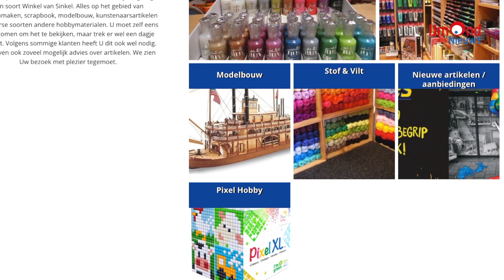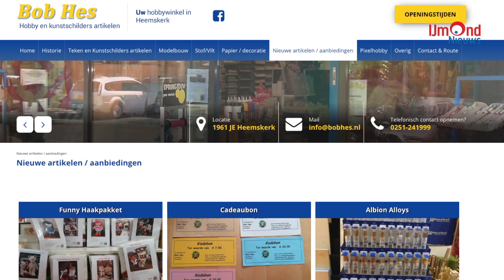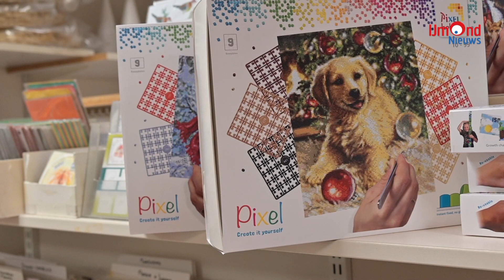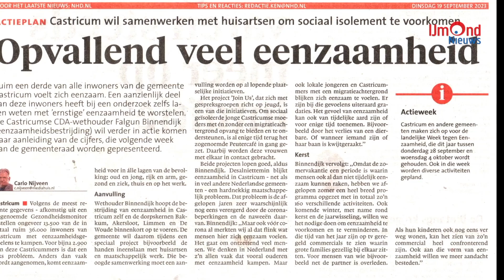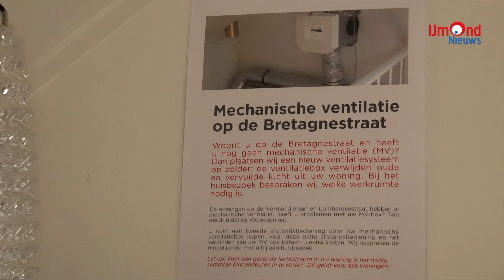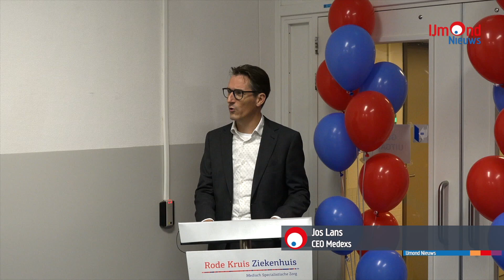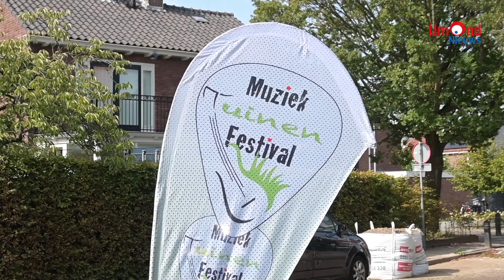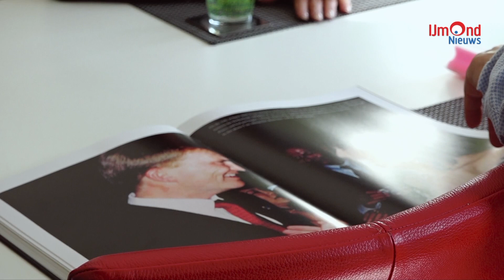Weekoverzicht 18 september t/m 24 september 2023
IJmond Nieuws
00:00 Begin uitzending IJmond Nieuws
00:38 Bob Hes heeft letterlijk ALLES voor uw hobby
06:48 Week van de eenzaamheid
08:21 Opruimdag en renovatie in Bretagnestraat
11:39 Doorbraak in het Rode Kruis Ziekenhuis
16:37 Honden zwemmen in zwembad "Het Baafje"
20:04 Muziektuinenfestival Castricum:Bakkum
25:00 Kick-Off Nova College Beverwijk
29:39 Maus Granaat presenteert Bekijk 't maar met Laura Fygi
57:59 Einde uitzending IJmond Nieuws